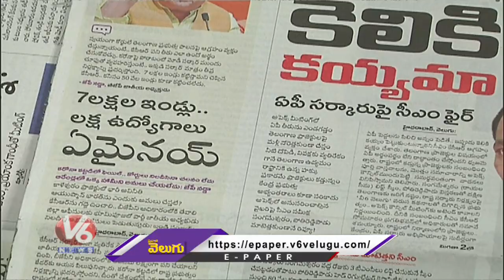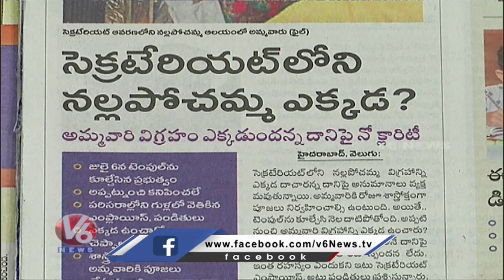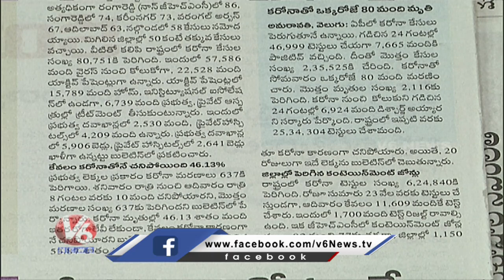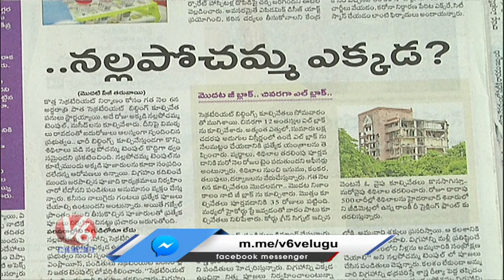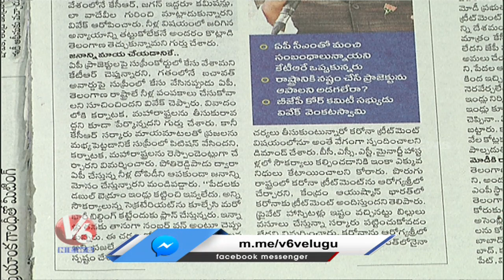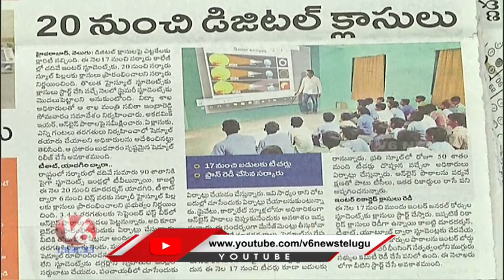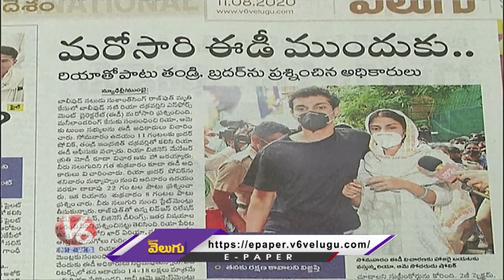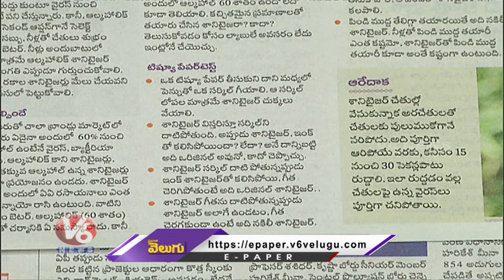News Analysis: ఏపీ జలదోపిడీపై సీఎం కేసీఆర్ ఫైర్ | 7 లక్షల ఇండ్లు..లక్ష ఉద్యోగాలు ఏమైనాయి | V6 News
V6 Velugu News Paper Analysis Highlights:
CM KCR Fires On AP CM YS Jagan Over Tenders And Projects
BJP Counters On CM KCR Over Jobs Notification And Double BedRooms.